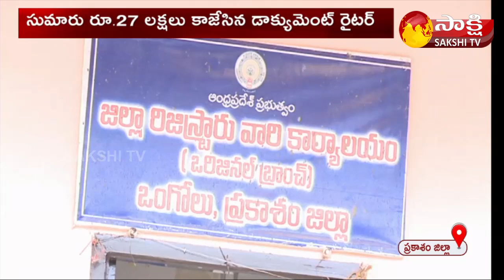E Challan Scam Busted In Prakasam District | Latest News Update | Sakshi TV